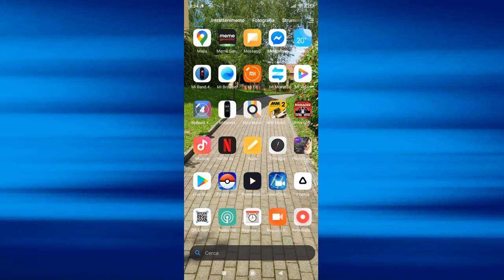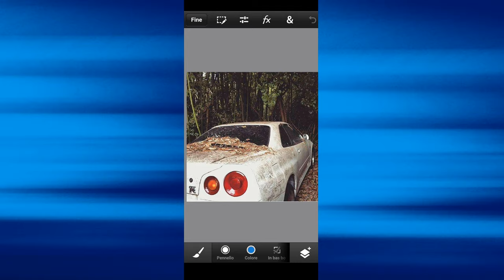Tutorial :Come installare adobe photoshop su tutti i dispositivi android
Ecco una guida, su come installare sul nostro tablet /smartphone android  9/10 Adobe Photoshop.

Non mi ritengo responsabile ler eventuali brick del telefono.
La guida è a scopo conoscitivo non sostengo in nessun modo la pirateria.